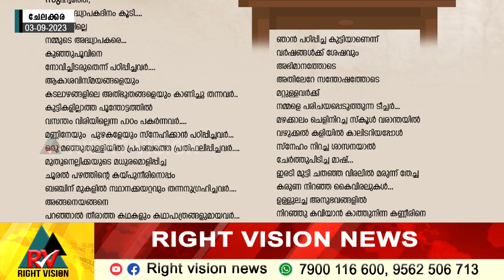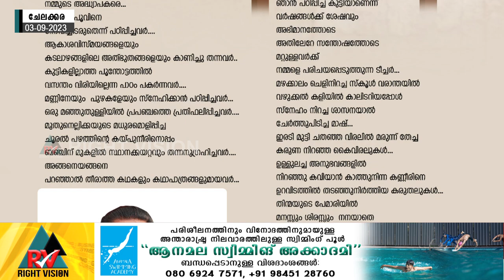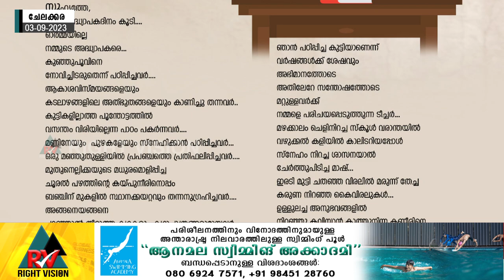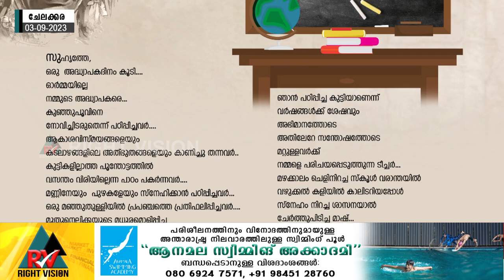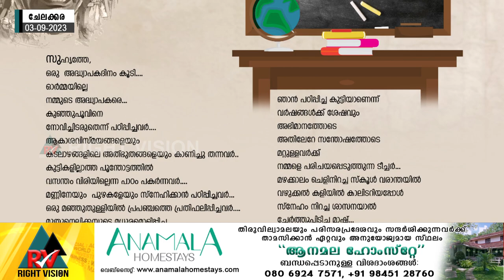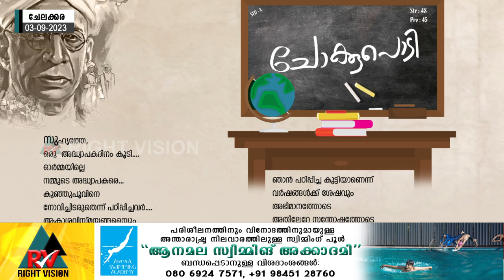ചേലക്കര:: സ്പീക്ക് പദ്ധതിയുടെ ആഭിമുഖ്യത്തിൽ സെപ്റ്റംബർ 5ന് നിയോജകമണ്ഡലത്തിലെ അധ്യാപകരെ ആദരിക്കുന്നു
ചേലക്കര:: സ്പീക്ക് പദ്ധതിയുടെ ആഭിമുഖ്യത്തിൽ സെപ്റ്റംബർ അഞ്ചിന് ചേലക്കര നിയോജകമണ്ഡലത്തിലെ അധ്യാപകരെ ആദരിക്കുന്നു